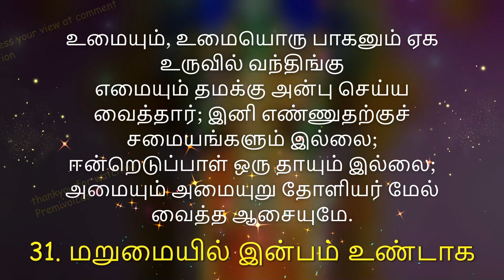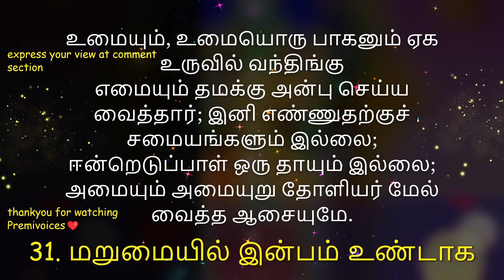அபிராமிஅந்தாதி 31பாடல் மறுமையில் இன்பம் உண்டாக abiramianthathi 31song